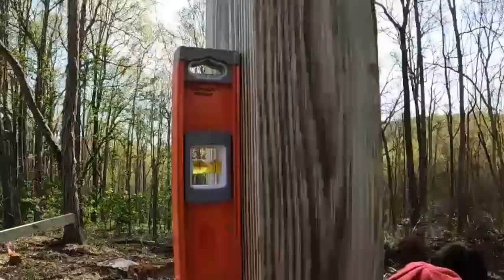Video of our billboard build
This video shows us building the billboard for American Arms in Judah